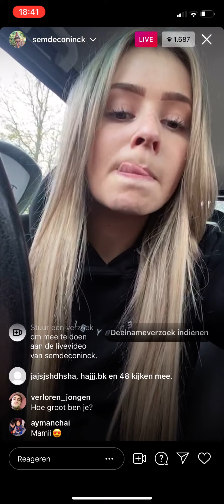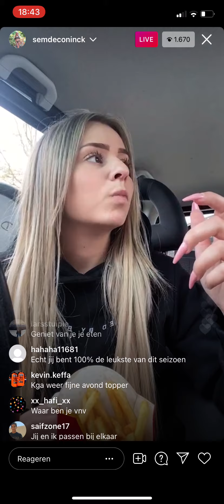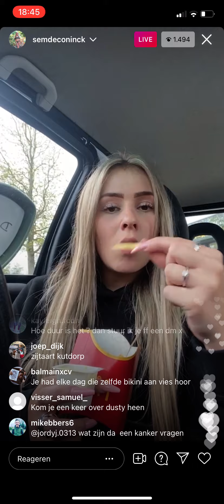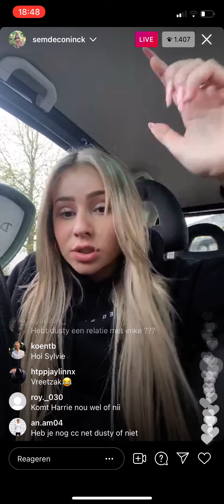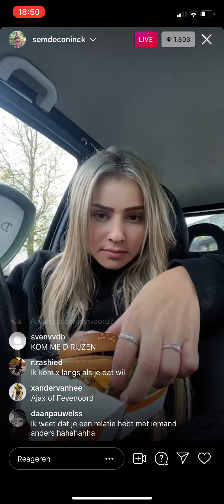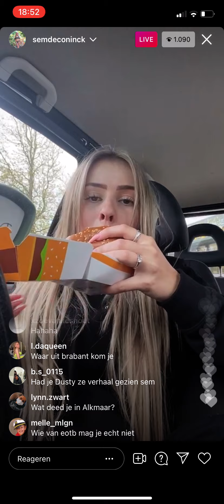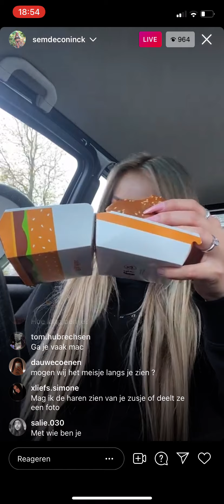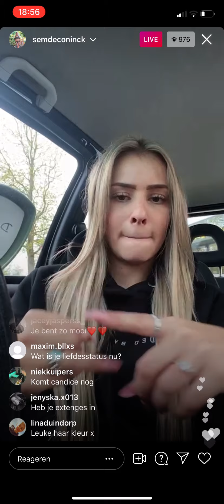Sem Reageert Op Vragen Van Kijkers In Livestream | Ex On The Beach Dubble Dutch